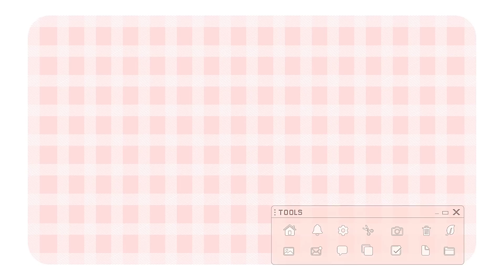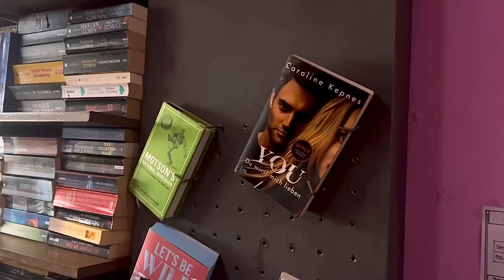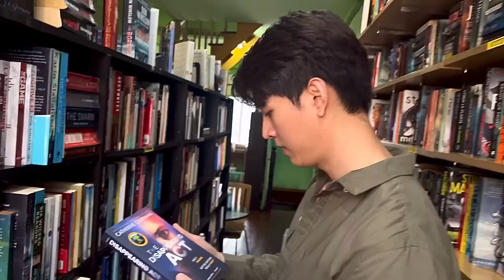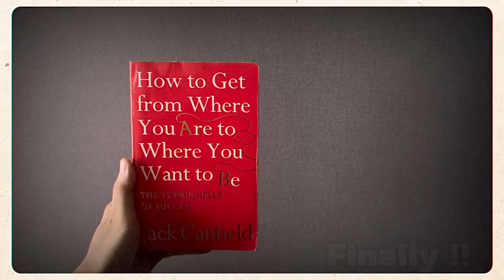Gxxod&Richy vlog : Vlog นี้ไปลุยร้านหนังสือกัน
สวัสดีทุกคนหลังจากห่างหายไปนานพวกเรากลับมาแล้ว กับการไปตามรอยร้านหนังสือลับๆแถวสุขุมวิทจะเป็นยังไงไปดูกันน้า